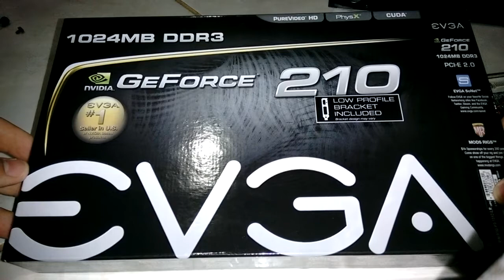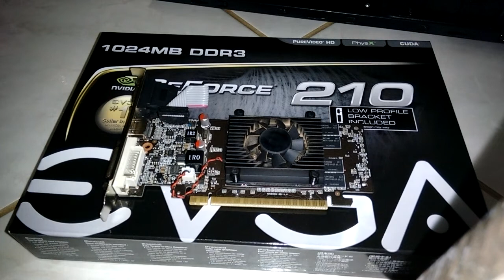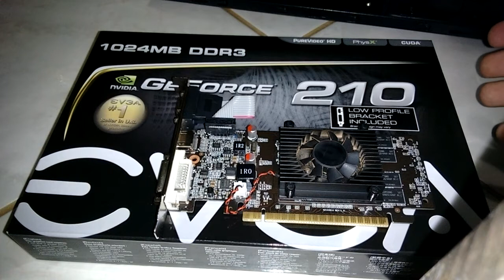Apresentação da Placa de Vídeo GT 210 EVGA